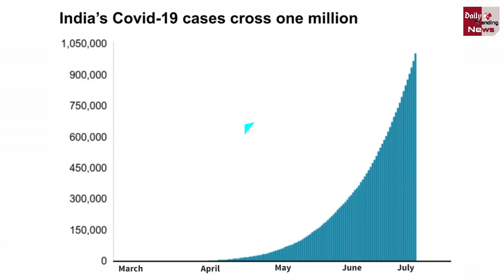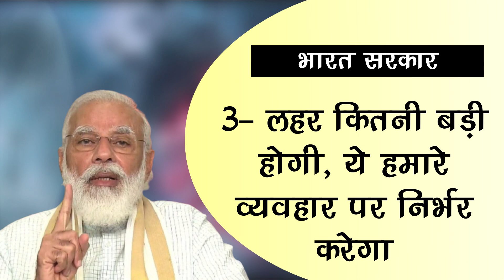सावधान ! तीन दिनों से लगातार बढ़ रहे है कोरोना मामले, क्या है ये तीसरी लहर की शुरुआत ??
Corona Virus: Corona Cases Are Increasing Continuously For Three Days, Is This The Beginning Of The Third Wave?? | Corona Virus And Corona Virus Vaccine All Latest News And Updates

EDITOR ►Shadik